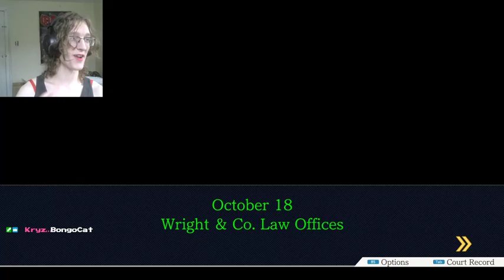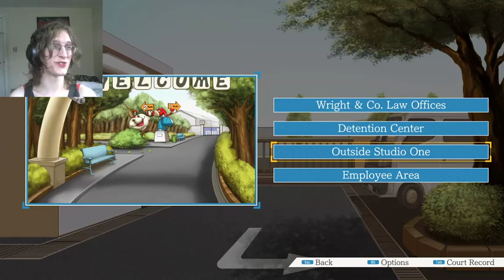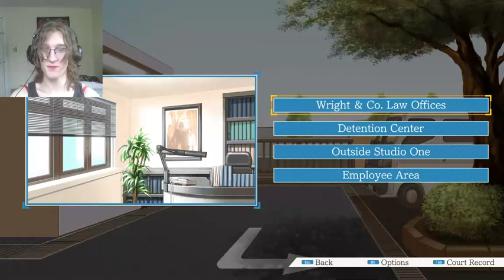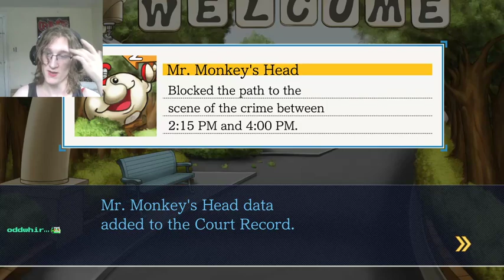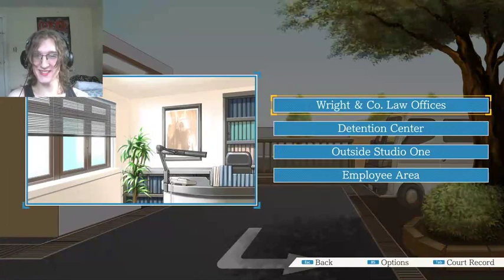Phoenix Wright Part 4